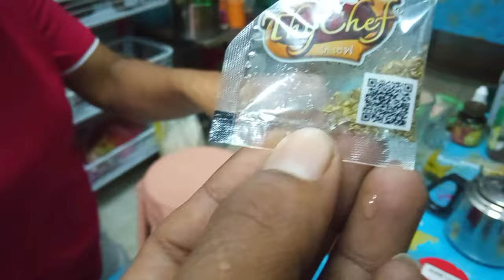พิซซ่าโคน | ชี้ทางกิน | อร่อยทุกคำ ที่ได้สัมผัส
📌วันนี้ผมได้ลองทำพิซซ่าโคน บอกเลยว่า. !
แปลกมาก อร่อยสุดคำบรรยาย ทำกินในครอบครัวง่าย สะดวก ไม่ยุ่งยาก เพื่อนๆ มาลองกันเลย

📌ร้านที่ผมสั่งมาลอง

✅ราคาชุดทดลอง 6️⃣0️⃣0️⃣ บาท